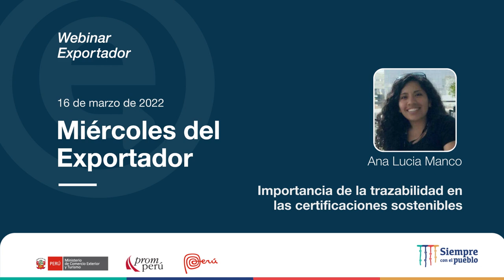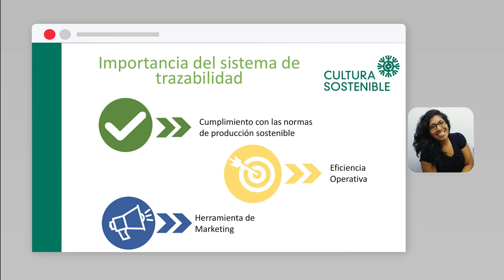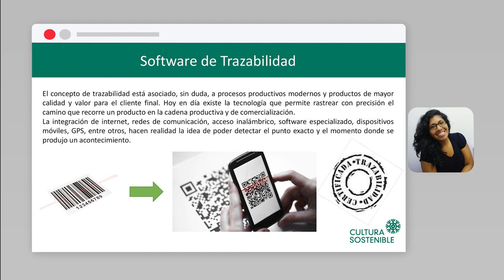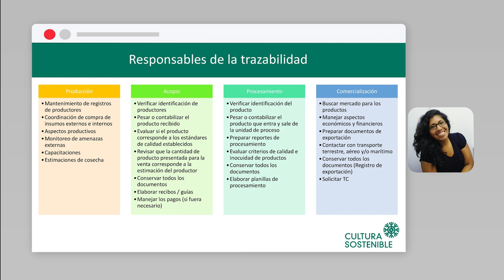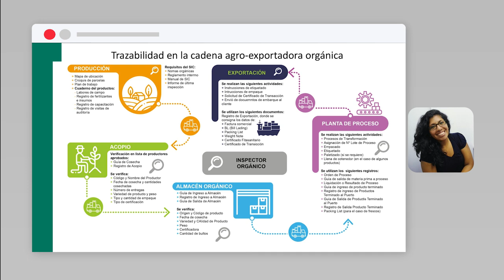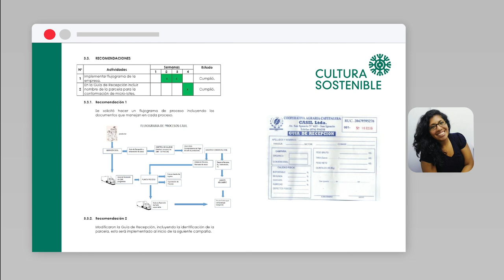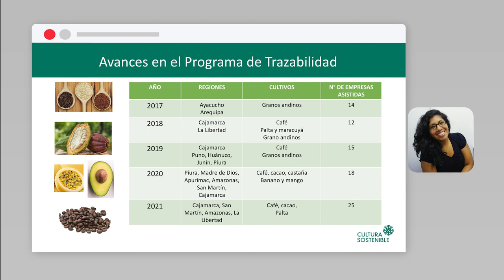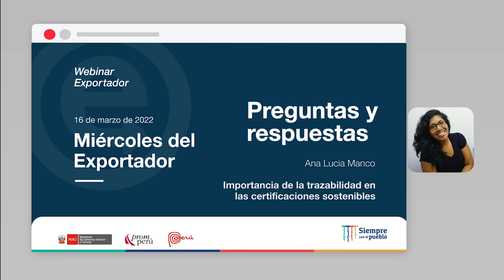Importancia de la trazabilidad en las certificaciones sostenibles: MANCO, Ana Lucia (16/03/22)